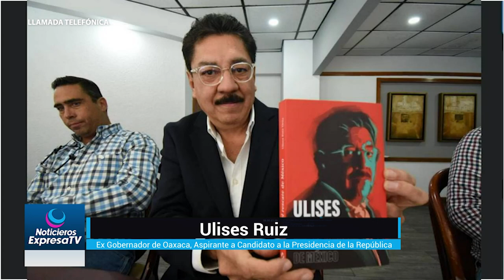Ulises Ruíz, Ex gobernador de Oaxaca